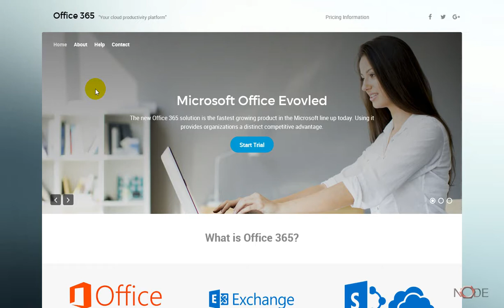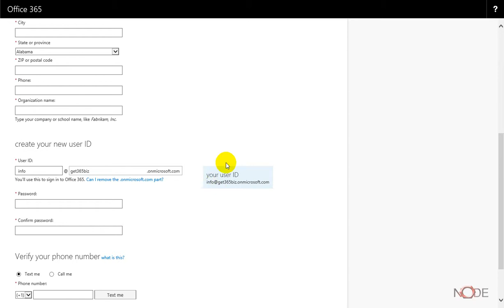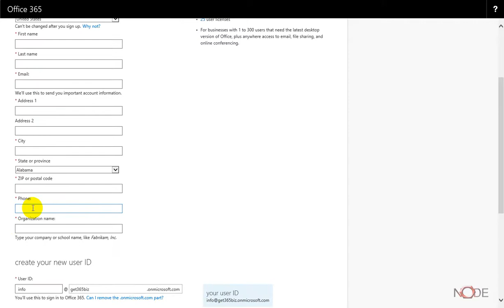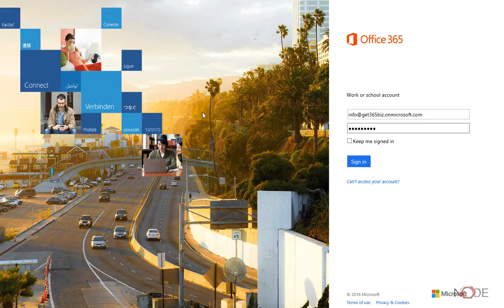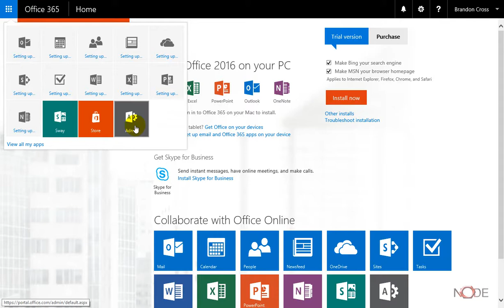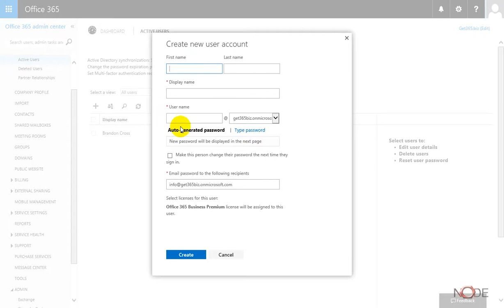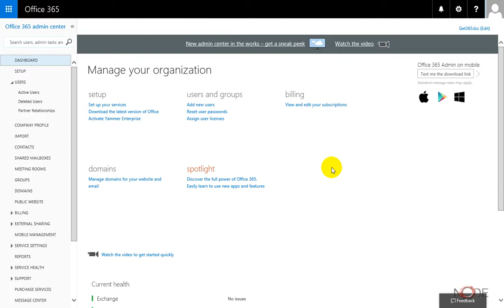Office 365 Business Premium Trial Tutorial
How to sign up for a 25 seat Office 365 Business Premium trial